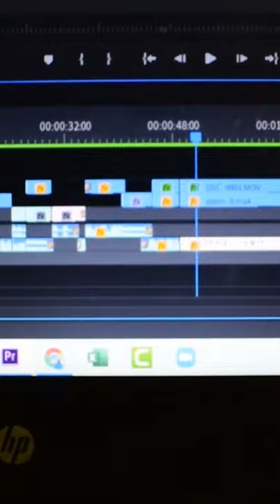A Day in My Life: As A BITS Pilani Student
A Day in My Life: As A BITS Pilani Student in Online Semester

Going to the gym, attending online classes, editing my YouTube videos, and much more.
Here is a short video summarizing a typical weekday in my life :)